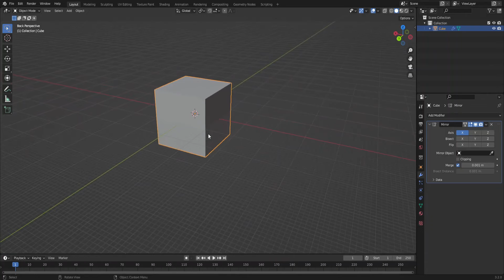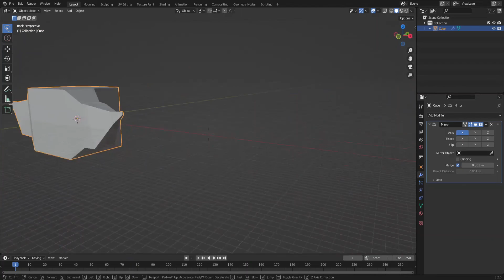Modeling Random Shapes In Blender (Song: Polo G - Flex)